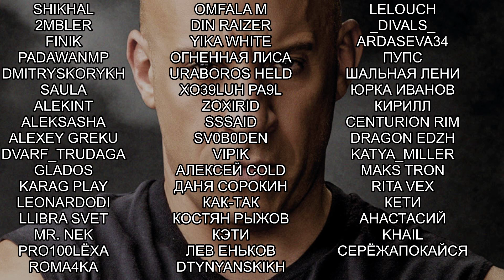КЛИРИК ПРОЖИЛ 30 МИНУТ! Halls of Torment Beta #10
Halls of Torment Beta прохождение на русском, убейте орды ужасающих монстров в этом рогалике на выживание орды. Спуститесь в Залы мучений, где вас ждут повелители подземного мира. Сокровища, волшебные безделушки и растущий состав героев дадут вам силу победить ужасы потустороннего мира. Как долго ты сможешь продержаться?